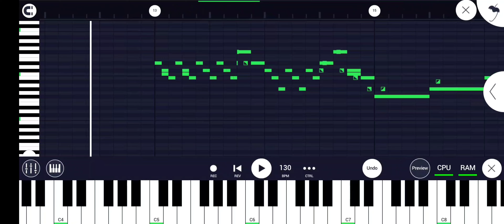Rom-Ble Recreation lol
Og:@TheNewMayz
recreated:me lmao
XD